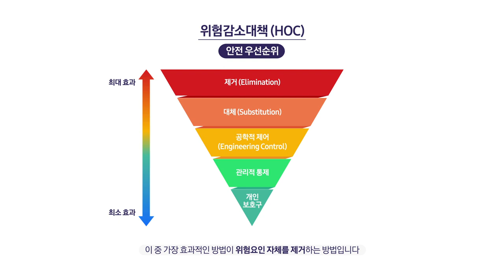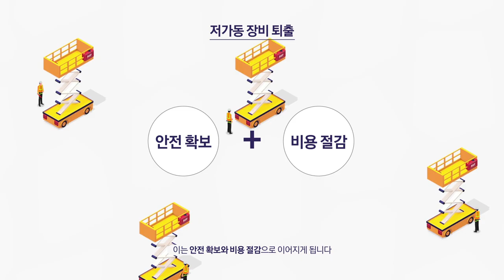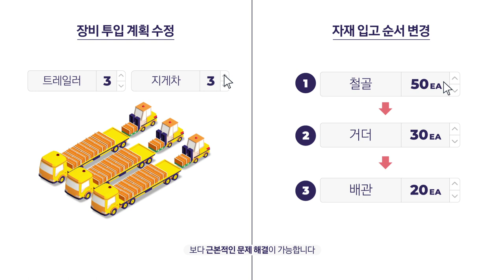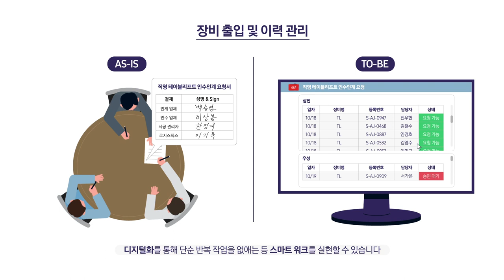[2022 장려상] 화끈한 안전관리 RED(Risk Elimination Device) - 삼성물산 건설부문 건설안전연구소(황문영)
2022 사업장 안전보건활동 영상콘텐츠 공모전 장려상🏆을 받은 작품!

불필요한 장비가 많으면 많을수록 장비사고가 많아질 수밖에 없죠?
이러한 장비 사고는 대형사고, 사망사고로 이어질 가능성이 높은데요!
사고를 줄이는 가장 좋은 방법, 장비를 제거하는 아이디어에서 출발한 'RED'에 대해 알아볼까요?💪